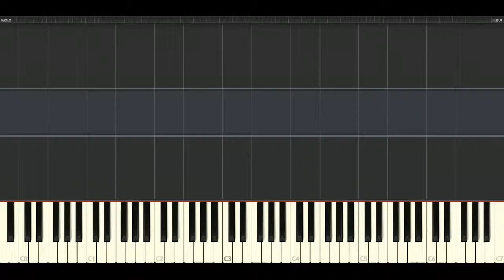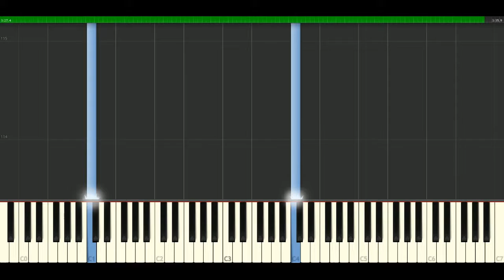ABBA - Hamlet III [Piano Tutorial] Synthesia | passkeypiano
How to play a song: ABBA - Hamlet III